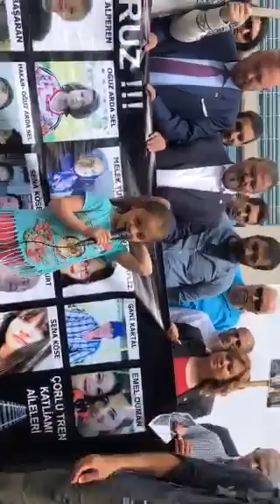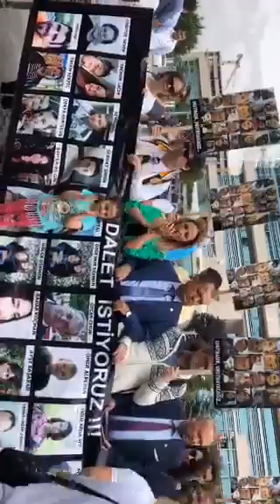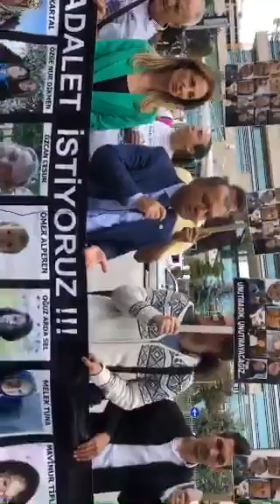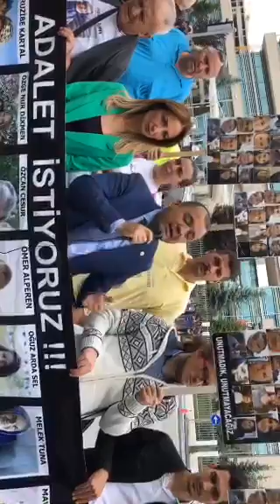Çorlu Tren Katliamı Yakınları Adalet Nöbeti Anayasa mahkemesi Önü 12 Haziran 2016